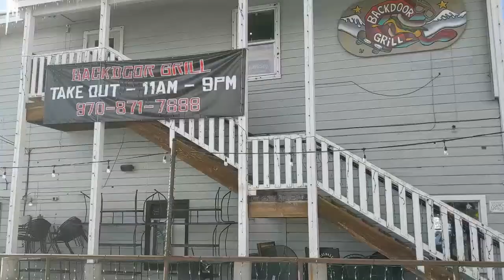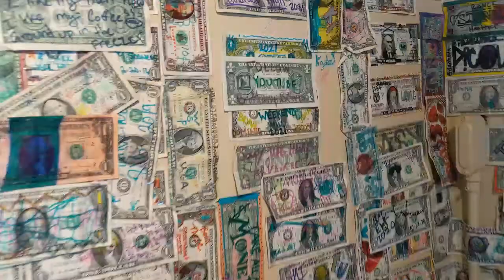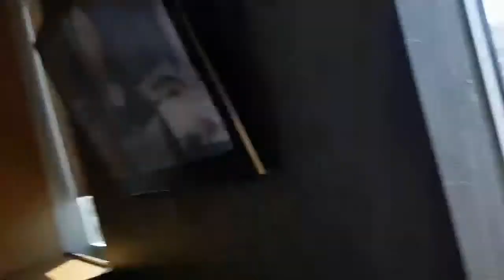COLORADO VACA PART 2 VLOG, Snowmobiling and exploring Steamboat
Part 2 of our Colorado Family Vacation we exploring Steamboat Springs and heading to Denver for our return flight home. My Husband and I both get sick so this vlog is a little shorter (SORRY) but I still hope you enjoy it.

Other things to do while in Steamboat:
Strawberry Hot Springs (this one you need a 4-wheel drive vehicle or take the bus service)
Old Town  Hot Springs- this one is located in town so you can drive yourself
Snow Tubing  County Rd 179 Steamboat Springs